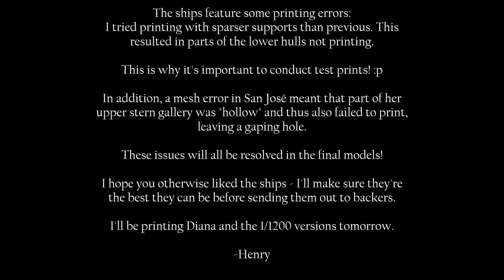(Partially Successful) Test Print of Santisima Trinidad, Fénix and San José (1/700 scale)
The results of the first test print for Age of Admirals: Nelson at Cape St Vincent.

Unfortuantely, a mesh error in one of the ships, as well as a lacklustre job of supporting the models, resulted in some failures.